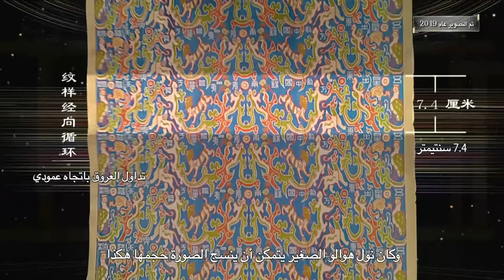يرجع تاريخ النول الصيني إلى ما قبل سبعة آلاف سنة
طريق الحرير نتيجة حكمة النول الصيني.
تابعوا برنامجنا ((الكنوز الوطنية)) من CGTN -العربية.